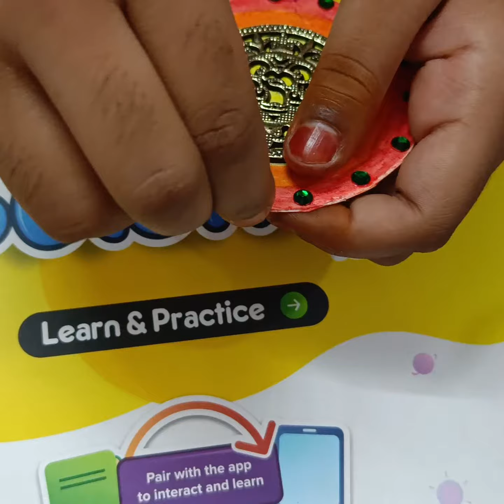DIY//పెళ్లి పత్రిక తో అందమైన decorative piece // craft //easy craft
DIY... easy craft..
best out of waste
easy craft